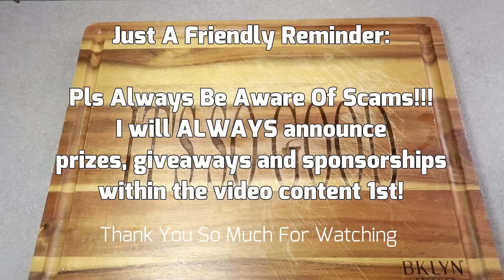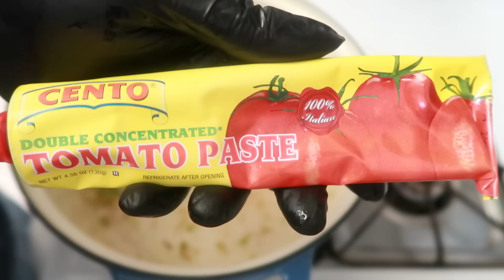Homemade Louisiana Jambalaya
Cuisinart Knife Set:

7.5 Quart Cast Iron Dutch Oven

Lodge Pre-seasoned Cast Iron Skillet:

Bamboo Seasonings Box with Mini Spoon:

Ingredients:

1 small green bell pepper (or 1/2 large)
1 med onion
1 med tomato
2 celery stalks
5 cloves garlic
1 pound shrimp (cleaned, deveined, tail off & lightly season with Old Bay)
1/2 pound chicken tenders (lightly season with Old Bay)
1 lb Andouille sausage
2 cups washed white rice
3.5 cups water
2 tbs tomato paste
1 tbs Granulated chicken bouillon
2 tsp Old Bay
2 tsp Cajun seasoning
2 tsp garlic powder
2 tsp onion powder
1 tsp kosher salt
1 tsp black pepper
1 tsp Italian seasoning
1 tsp red pepper flakes
EVOO
*cook shrimp and chicken in 1 tbs butter (optional)

About Me:

Name: Miriam
Occupation: Registered Nurse
Where I Live: Maryland Eastern Shore
Favorite Food: Chicken
Favorite color: Black